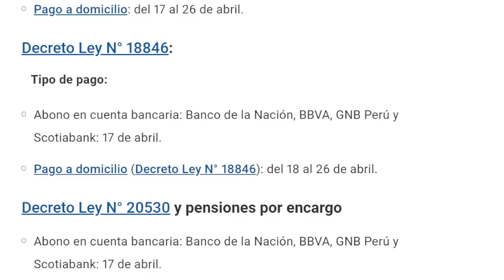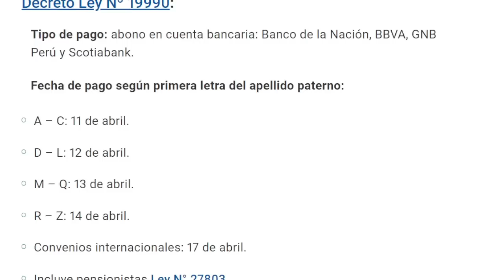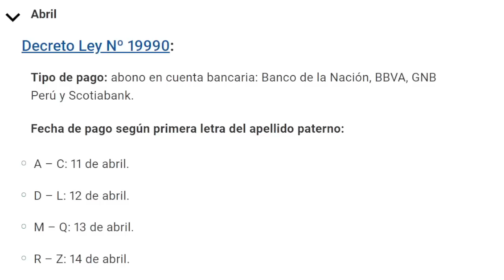*URGENTE NUEVO CRONOGRAMA DE PAGO ONP* AUMENTO DE PENSIONES PARA ESTE MES DE ABRIL 2023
En este video te comparto el cronograma oficial para el cobro de las pensiones del mes de abril 2023.